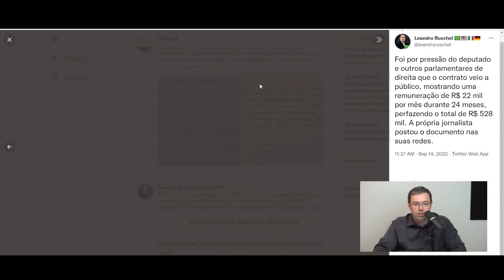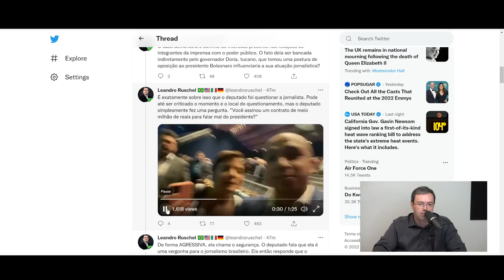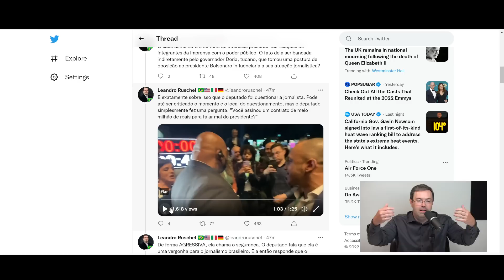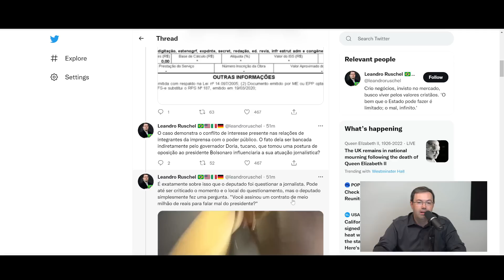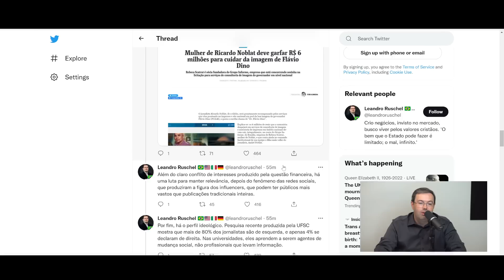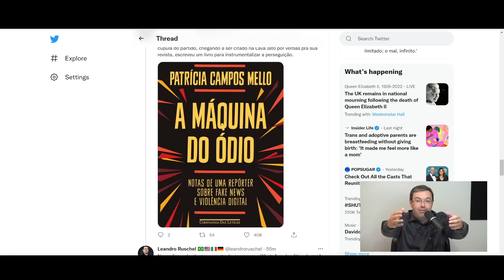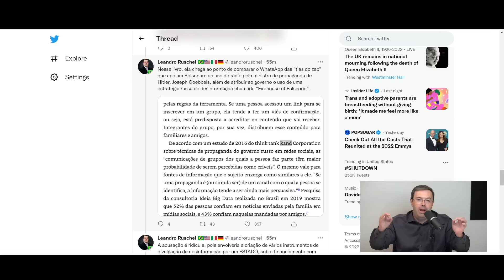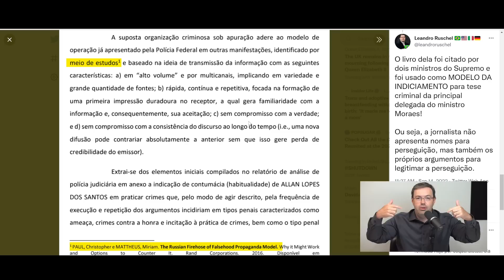Jornalistas estão sendo "agredidos" pela direita?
O bate-boca entre o deputado Douglas Garcia e a jornalista Vera Magalhães deixa claro como os jornalistas não fazem mais jornalismo, mas sim se transformaram em ativistas em defesa da agenda de esquerda, usando sua posição para perseguir e criminalizar seus opositores.